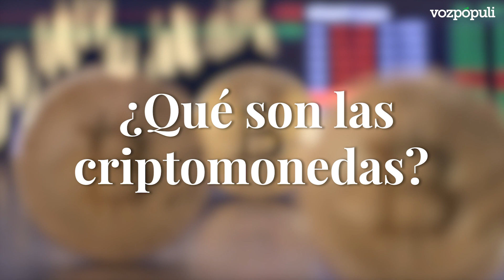¿Qué son las criptomonedas?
Las criptomonedas, o monedas virtuales, son un activo digital intangible. Es una divisa que no está regulada por ninguna organización, pero que en los últimos años ha proliferado en los mercados y ya se encuentran diversas opciones, como Bitcoin, Etherium o Ripple. La primera es la más conocida y extendida.

Vídeo relacionado con esta noticia: ENLACE A URL DE NOTICIA